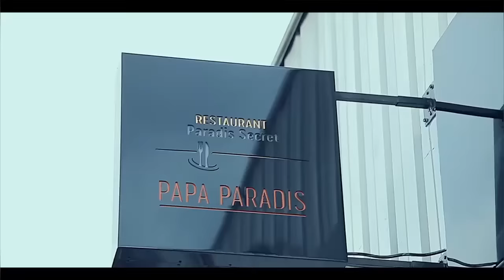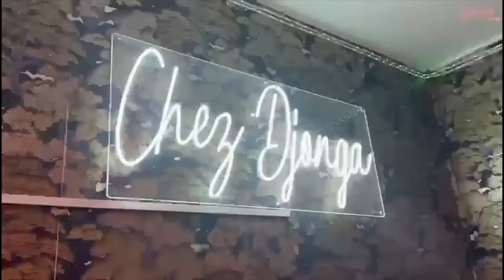Ca Brule MECENE ERIC MANDA Porté PLAINTE CONTRE FALLY IPUPA Sur BA AUDIO Ya YOROBO Dévoiler Par SON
Ca Brule MECENE ERIC MANDA Porté PLAINTE CONTRE FALLY IPUPA Sur BA AUDIO Ya YOROBO Dévoiler Par SON PETIT FRERE